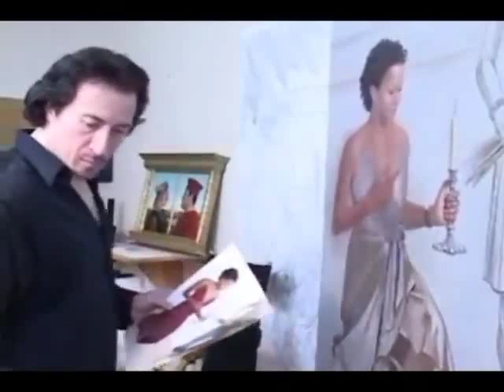Federico Castelluccio at the Poet's Den Gallery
Featuring works by Federico Castelluccio, Damon Johnson, Scott Nickerson, Francis Kughler, Joseph Grippi and Al Loving as this show of New York masters celebrate the renewed vibrancy and cultural diversity of Manhattan .

Mr. Federico Castelluccio is a classically trained realist artist from the School of Visual Arts in New York City , whose works have been acquired by numerous collectors, galleries and museums, such as the prestigious Yale University Art Gallery

He also played Furio -- the Sicilian hit-man and Carmella squeeze -- in The Sopranos. He is fresh off a stint as being a guest celebrity art judge on DONALD TRUMP'S CELEBRITY APPRENTICE